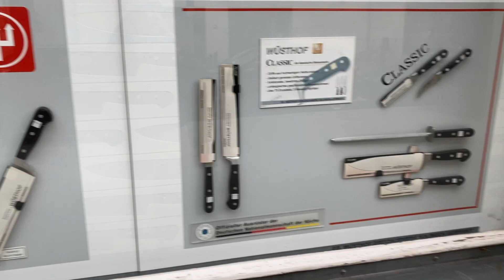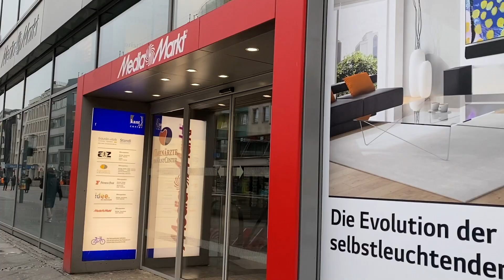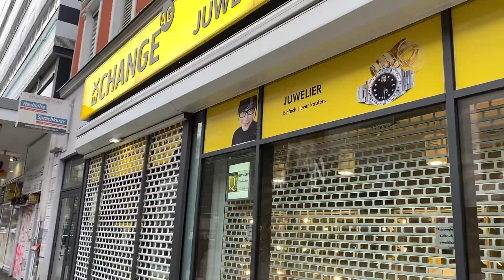(Filipina vlog) Dito ako Nagpapadala ng Pera dati | Akala Ko Pag Abroad Subrang Ganda yung School ko